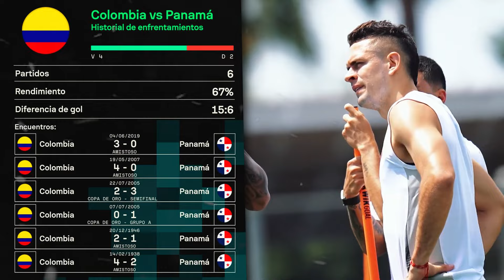TITULAR SELECCION COLOMBIA Vs PANAMA CUARTOS de FINAL COPA AMERICA l DATOS y ESTADISTICAS PARTIDO